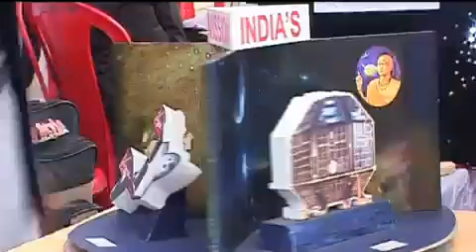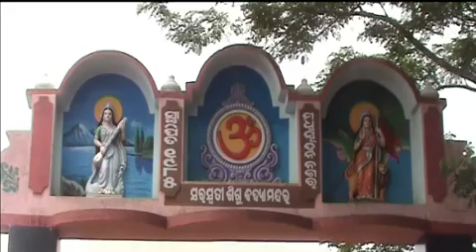Tata Steel Pragati: Young Astronomer Talent Search Programme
To create awareness among the people in general & encourage scientific temper among the school-going children in particular Tata Steel has initiated several steps towards this endeavor. The steel company is organising the Young Astronomer Talent Search i.e. the YATS competition in collaboration with the Pattani Samant Planetarium, Bhubaneswar since 2007. Twenty best young astronomers of Orissa are selected in a three level competition and are awarded in a specially organised ceremony at Bhubaneswar every year. The process for the YATS 2012 has already been set in motion. The competition was open for students reading in Class VIII to Class X throughout the state. The participating students were required to submit a brief synopsis on India and Space Research. The first zonal round of YATS 2012 was kicked off from Jajpur on 02nd September. Everyone praised the efforts of Tata Steel for germinating the sense of love for space science in young minds of the state. An inquisitive mind always unfolds the new path for progress. Tata Steel has instilled this feeling in the hearts of thousands of budding talents of Orissa which is truly commendable.